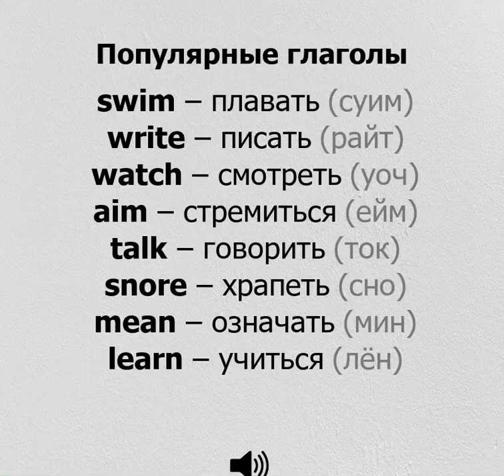Themis English: Глаголы: Swim…/14.04.23 22:04